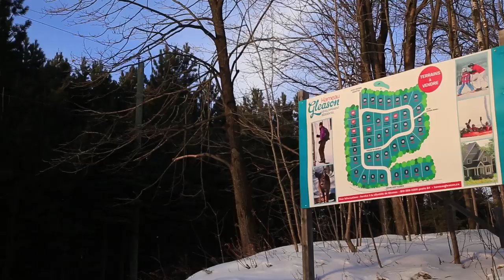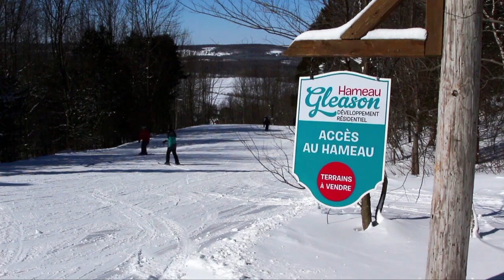Terrains à vendre au Hameau de Gleason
Terrains à vendre au Hameau de Gleason 100 % nature!

Le Hameau de Gleason est un développement résidentiel en montagne situé près des pistes de ski  à Tingwick. Déjà 80 % du développement a trouvé preneur, soit par des couples, des familles, des retraités ou des professionnels. Présentement il reste sept terrains disponibles pour la construction de votre maison de rêve. Vous bénéficiez d'un accès au domaine skiable et aux sentiers de raquettes. Il s'agit de magnifiques terrains boisés d'environ 200 pi x 200 pi avec une vue superbe, des arbres matures et un chemin asphalté. Les services d'aqueduc et sanitaires sont individuels et une servitude d'aspect pour les maisons unifamiliales et les condos  assure une harmonie architecturale. Gleason est situé à cinq minutes de Warwick et à quinze minutes de Victoriaville.

Quelques terrains sont encore disponibles :

Pour plus d'information concernant le Hameau Gleason, veuillez communiquer avec madame Nancy Perreault au # poste 64 et/ou par courriel ; et elle se fera un plaisir de communiquer avec vous.